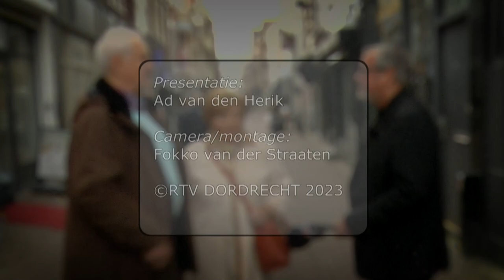Op Pad Met Ad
Op Pad Met Ad en de vraag: Hoe gelukkig zijn de Dordtenaren?

Meer lezen?